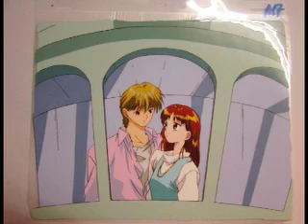Smooth Jazz - Because You Loved Me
Slidshow of miki and yuu together (romantic). From the fantastic anime, Marmalde Boy. For those wo haven't watch it I recommend it highly, those into romance you must definitely watch it! ^_^

You gave me faith 'coz you believed

The tender wind that carried me
A light in the dark shining your love into my life
Through the lies you were the truth

Enjoy! ^_^